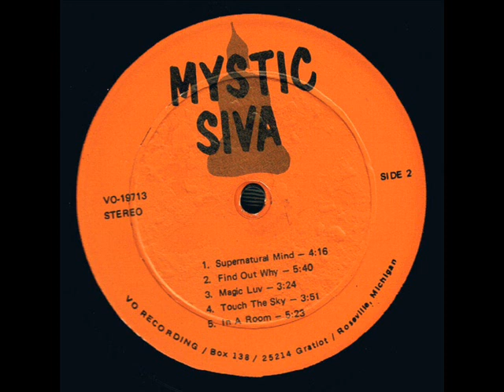Mystic Siva 1972 *Touch The Sky*